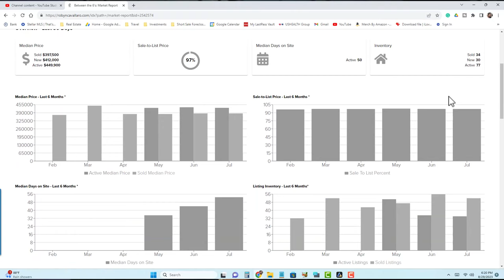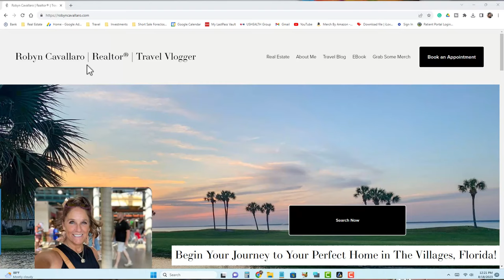5 Tips That Will Make You A SMART HOME BUYER In The Villages Fl | Robyn Cavallaro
Discover how to be a smart buyer here in The Villages, FL
Robyn Cavallaro
Florida Realty Investments

What I use daily

***on Amazon in Paperback ⬇️⬇️⬇️

🆓FREE Checklist So You Bought a Home Now What?
💕 Products I use and love.  I hope you will enjoy them too
➡ Pickleball Journal
➡ Nespresso Vertuo Coffee Maker
➡ Car Battery Starter
➡Cordless Tire Inflator
➡ Hurricane Battery Lantern
➡ Garage Organizer
➡ Cell Phone Screen Protector

You Do Not pay more for the items.  If you choose to purchase an item I spoke about in my video Thank You! for the support. I will be sure to mention that in the video.
MLS Disclosure
The real estate listing data marked with this icon comes from the IDX program of the Stellar MLS. All information provided is deemed reliable but is not guaranteed and should be independently verified. Listings displayed on this website may be subject to prior sale or removal from sale; the availability of any listing should always be independently verified. Listing information is provided exclusively for consumers’ personal, non-commercial use, solely to identify potential properties for potential purchase; all other use is strictly prohibited and may violate relevant federal and state law.